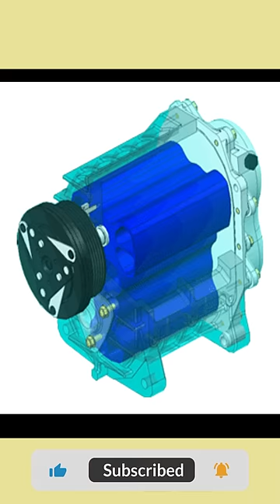RPM of super Charger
About video :-RPM of super Charger
Important links- RPM of super Charger